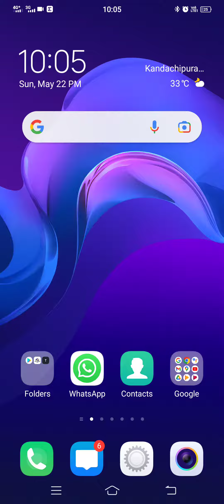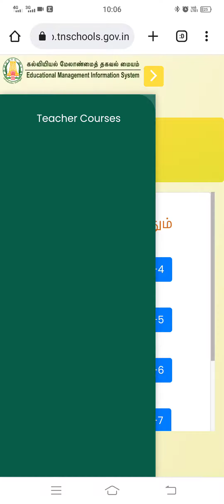எண்ணும் எழுத்தும் பயிற்சி மீண்டும் தொடங்கியது|Ennum azuthum training opened